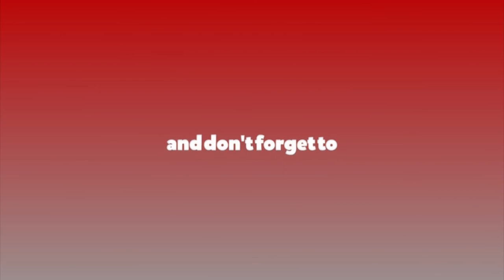कीरा फट्याङ्ग्राले पनि रंग, रूप, रस, गन्ध आदिको बोध गर्छन्